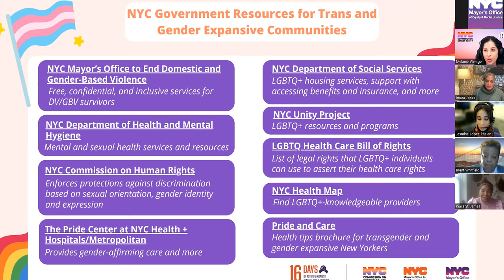Addressing Violence Against the Trans and Gender Expansive Community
The NYC Commission on Gender Equity hosted a virtual conversation to discuss the various forms of gender-based systemic violence faced by the transgender and gender-expansive community. The panel also looked at barriers to gender-affirming care, employment opportunities, and safe housing. Panelists discussed the roots of anti-trans and gender-expansive rhetoric and legislation, and the need for more data and research to combat hate and discrimination. The conversation also uplifted current activism and NYC resources to support the trans and gender-expansive community and ways to be effective allies.